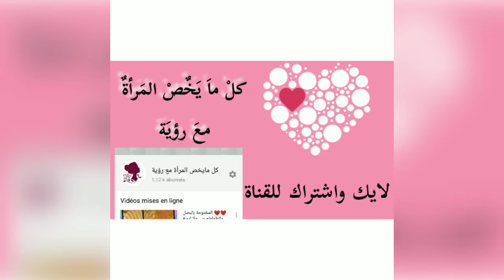مقروطات الجلجلان المعسلة حلوة بزاف خفيفة وهشة⁦♥️⁩⁦♥️⁩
حلويات العيد
حلويات لكل المناسبات
حلوة سهلة واقتصادية
حلوة الجلجلان
حلوة معسلة